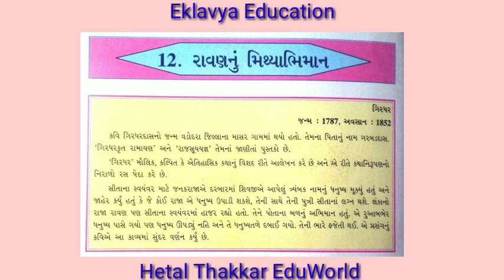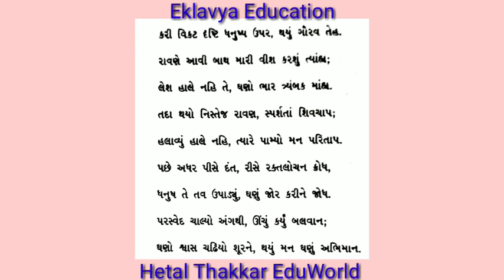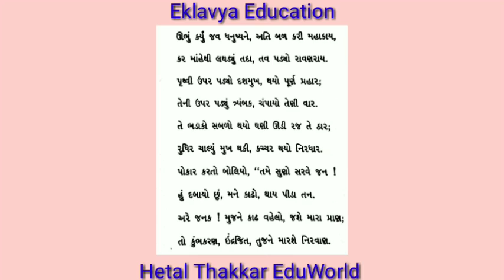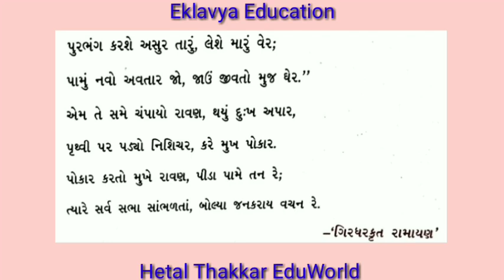ધોરણ 6 ગુજરાતી સત્ર 2 કાવ્ય 12 રાવણનું મિથ્યાભિમાન સમજૂતી ||Std 6 Gujarati 12 Ravannu Mithyabhiman